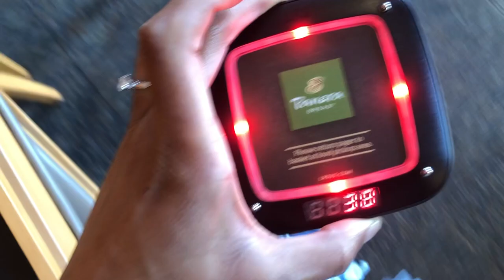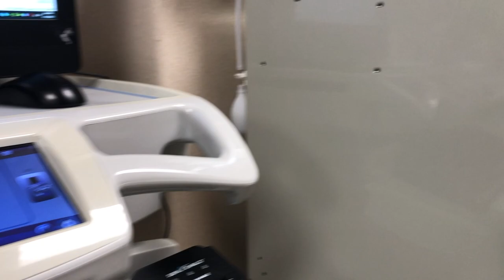A week in the life of a Doctor | FM Resident VLOG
Join me for another week in the life! I'm still on my clinics month working in different clinics around the area. I was also on call this week and had to stay in-house to labor an OB patient. :)